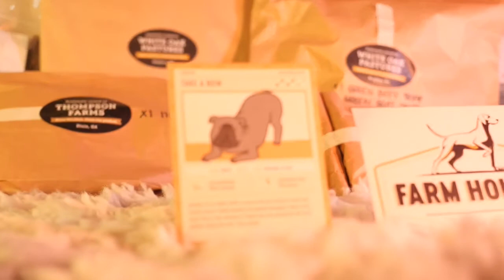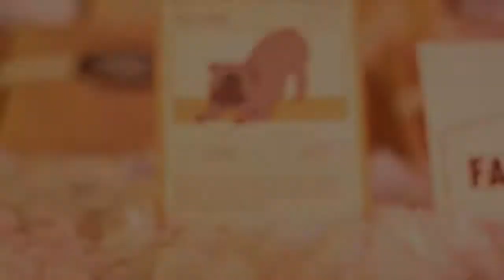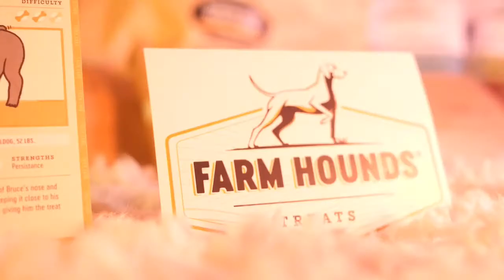Farm Hounds Treats 🐶🐾